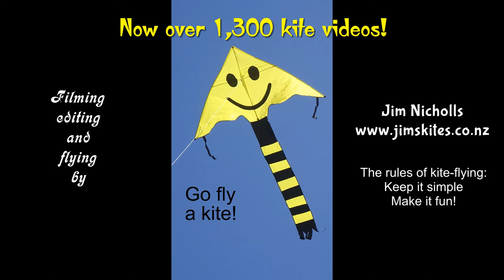Pig flies (on a kite) for Chinese New Year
My 1,331st kite video.  Today, February 5, is the start of the Chinese Year of the Pig, so I had to have something to celebrate it.  Luckily, this cute character flew in (from China, of course) just in time.